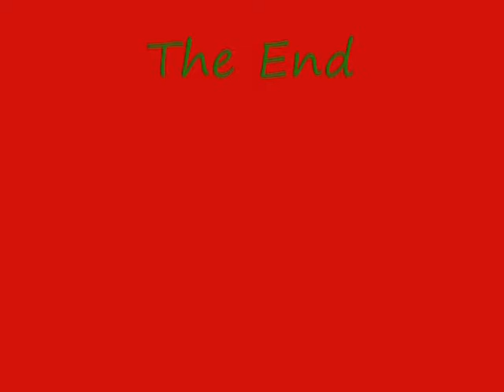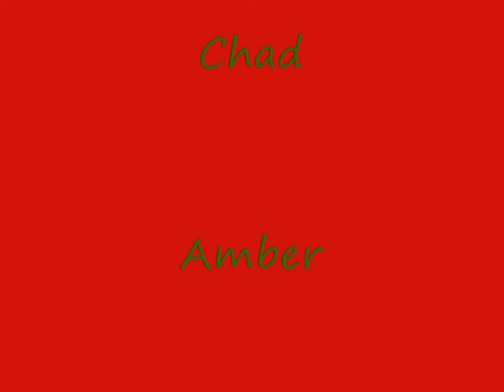Family Christmas Video [JIBJAB] (:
Thats my family lol. Love them all!

She did an awesome job and it was so hilarious.
Just want to say thanks to my sister Chelsea. She did an amazing job.
:D